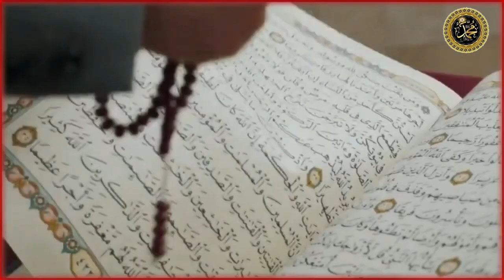Allah hu akbar // luckiest man in world // viral video of Young man passed away during namaz